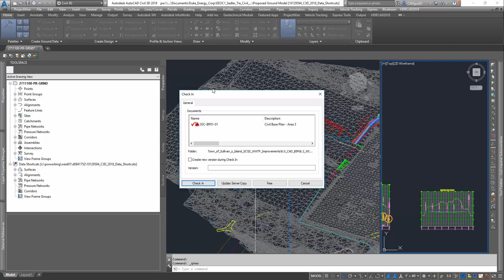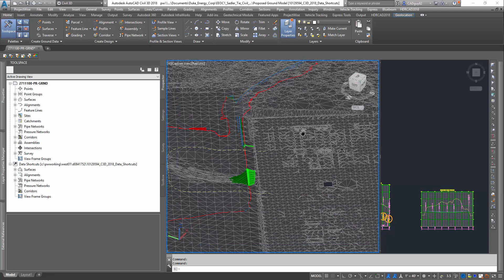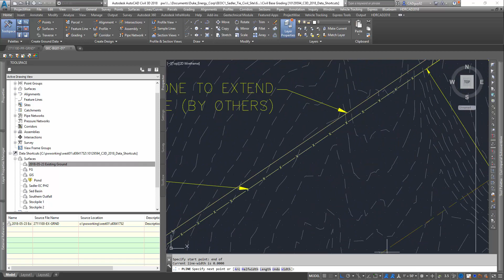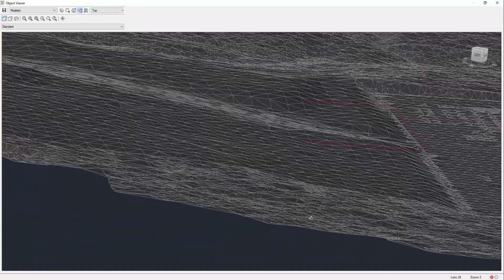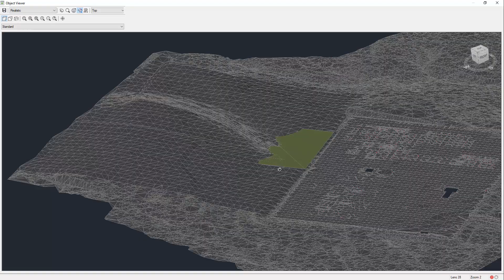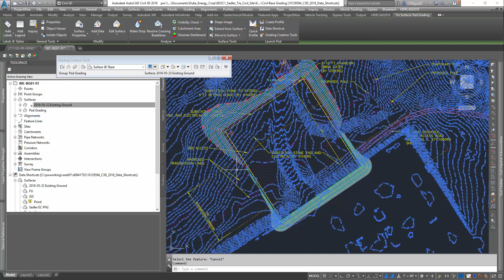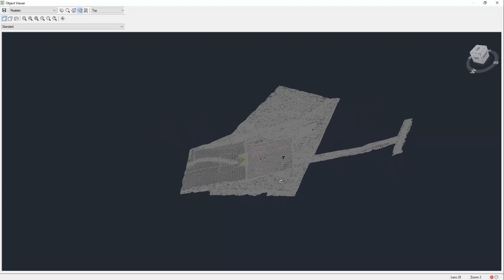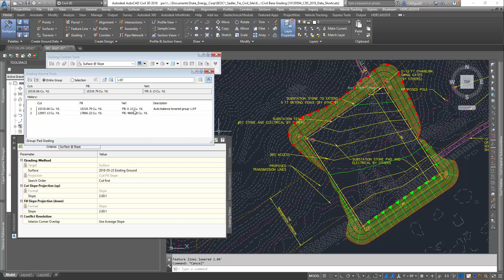Civil 3D Grading Tools Overview General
Leveraging Civil 3D's Grading Tools for Site Grading and Dynamic Volume Calculations